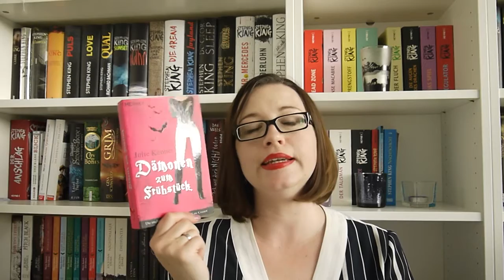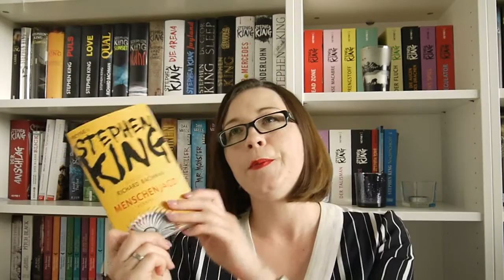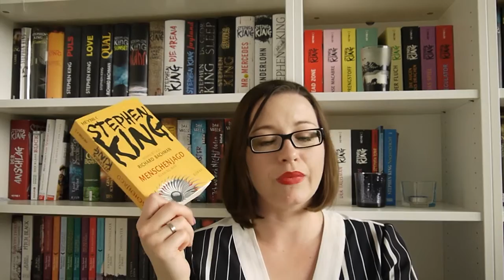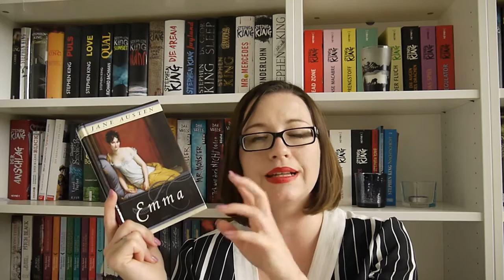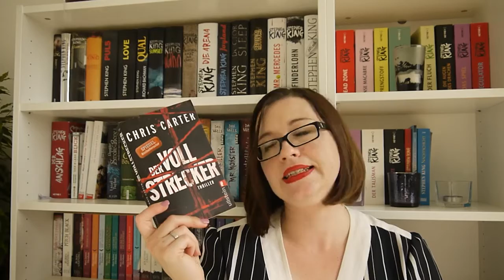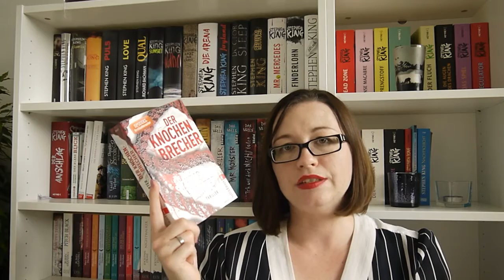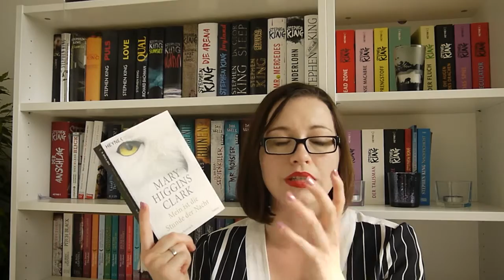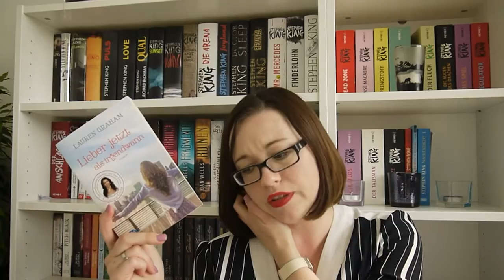Lesemonat Juni 2016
Willkommen zu meinem wundervollen Lesemonat Juni 2016, in dem ich mir endlich wieder mehr Zeit zum Lesen nehmen und einige großartige Bücher genießen konnte.

Wie findet ihr die Bücher und die Thriller von Chris Carter? Was haltet ihr es davon Bücher abzubrechen und wie handhabt ihr das?

Bis bald
eure Vicky